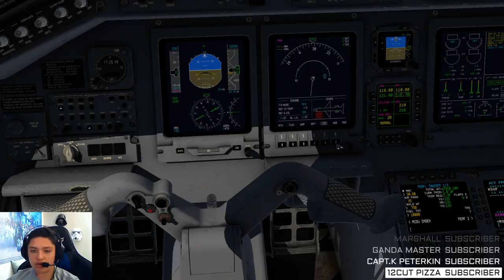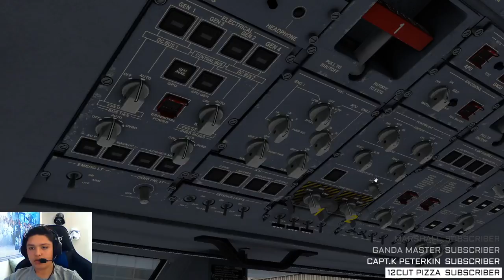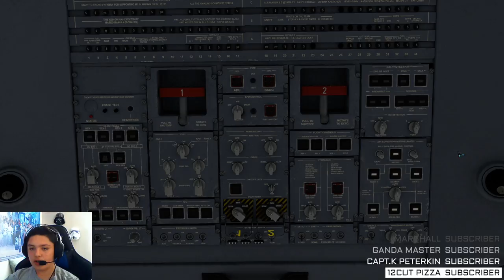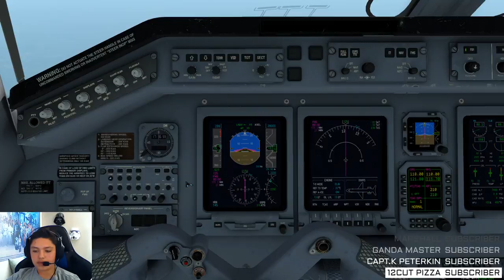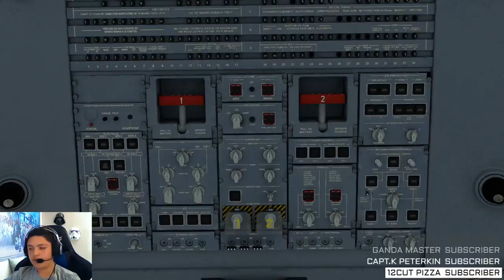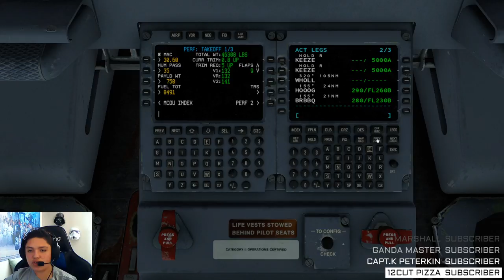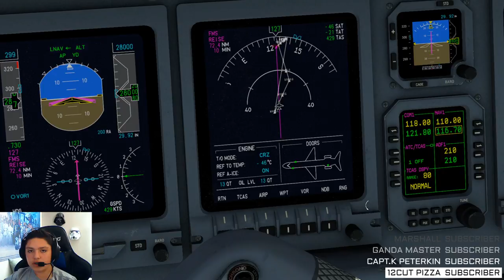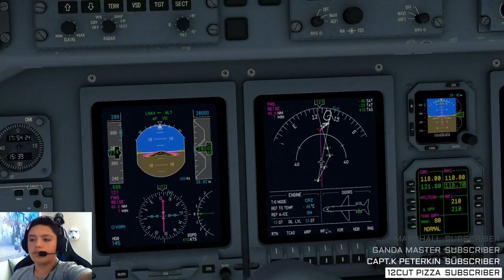Xplane11 | Short Hop | ERJ-145 | KSGF - KMEM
Stream Schedule | Saturdays, Sundays